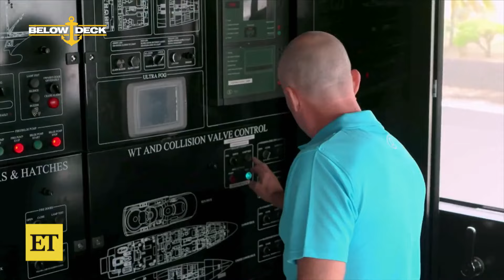'Below Deck's Capt. Kerry and Fraser Name Season 11's Most Difficult Guest -- and She's a Bravo-Leb!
Captain Kerry Titheradge and Fraser Olender break down everything to expect on season 11 of 'Below Deck,' premiering Feb. 5 on Bravo. Kerry shares what it was like taking over for Captain Lee Rosbach, who helmed the flagship show for a decade. He recalls the advice Lee gave him, and reveals what he asked Lee about before starting work on St. David. Fraser reflects on working with more 'Below Deck' captains than any other cast member in franchise history, and spills on all the shenanigans to come -- from an overbearing Jill Zarin (of 'The Real Housewives of New York City' fame) to smooching a charter guest (with Captain's permission)!